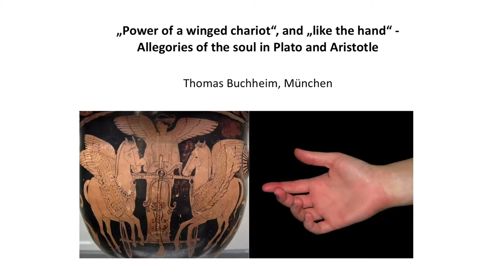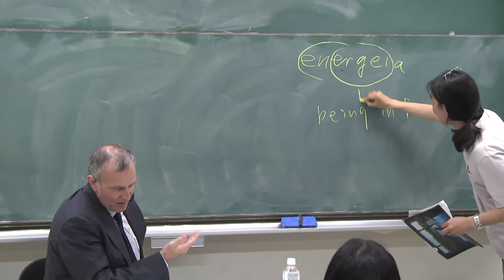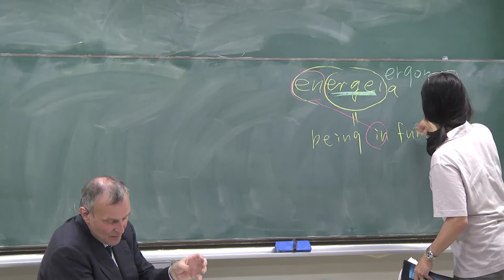Kyoto University 44th International Seminar, Thomas Buchheim, June 5, 2013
44th International Seminar
Graduate School of Human and Environmental Studies, Kyoto University
„Power of a winged chariot", and „like the hand" - Allegories of the soul in Plato and Aristotle
Thomas Buchheim, München

Summary
There is no scientific knowledge about what the soul is. Instead, the great philosophers have developed allegories that provide figurative hints into the essence of the soul. In my talk I explain two of the most famous allegories of the soul in Western Thought: Plato speaks of a ‚chariot of the soul', a winged triad of divergent and yet combined powers that is difficult to control and yet the only vehicle that moves our life forward. Aristotle says that the soul is ‚like a hand', the organ by whose 'handling' we 'handle' the most of our world building and world changing activities. While in the Platonic allegory the soul as 'dynamis' remains hidden and doesn't have any presence in its effects of movement, the allegory of Aristotle directly catches the soul in its very being as a permanent ongoing trunk function or primordial activity ('energeia') of a living body, on which every special behavior needs to be grafted if it shall be realized by it.